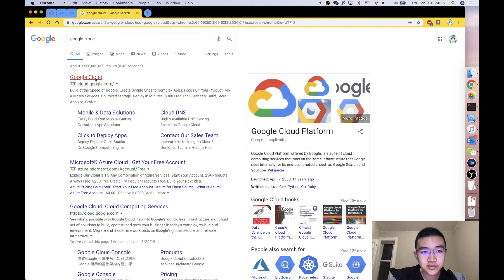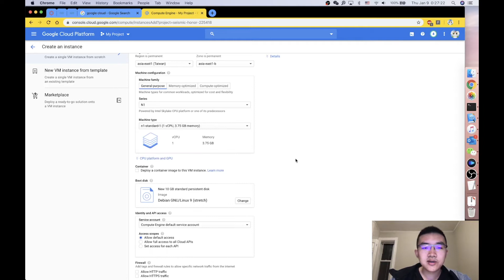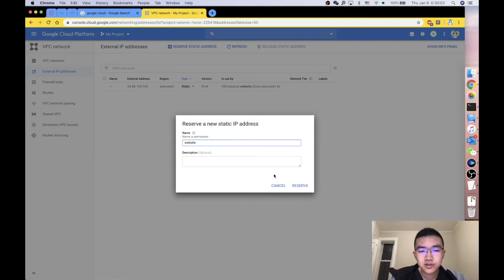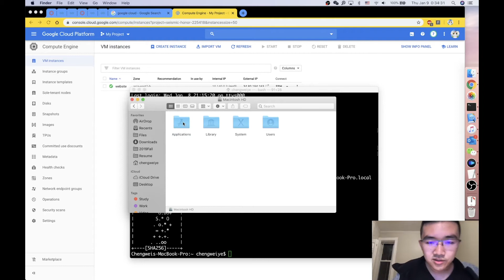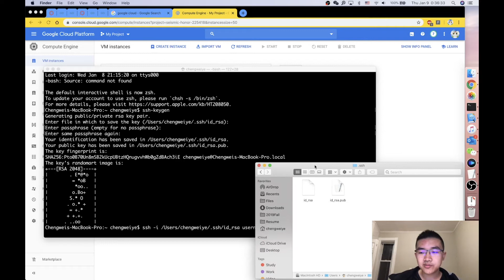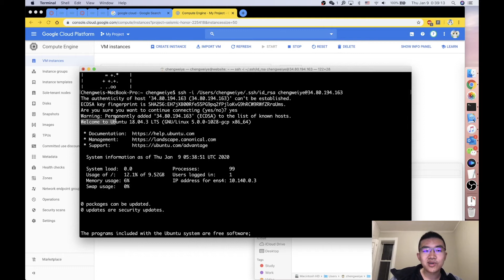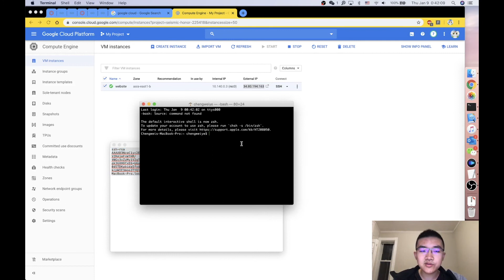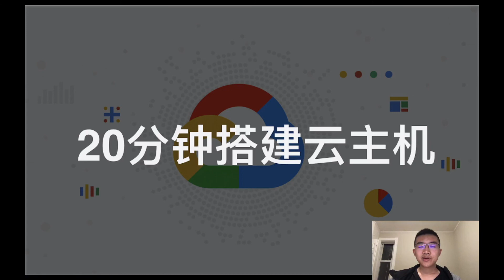20分钟搭建属于自己的云主机 ｜ 谷歌云 ｜ SSH免密码连接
演示如何使用谷歌云创建虚拟机实例，并设置从本地免密码SSH连接。